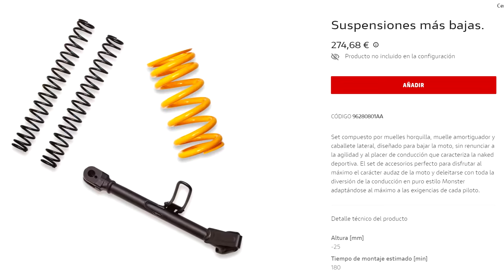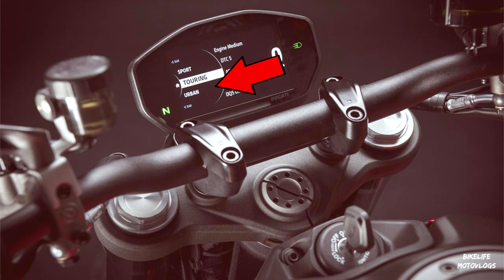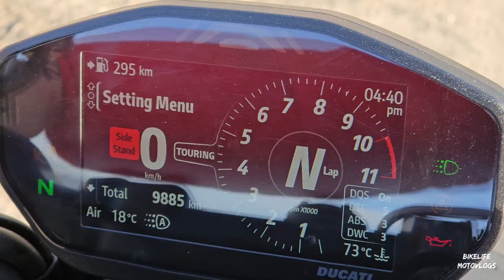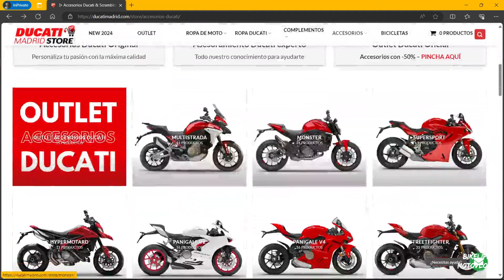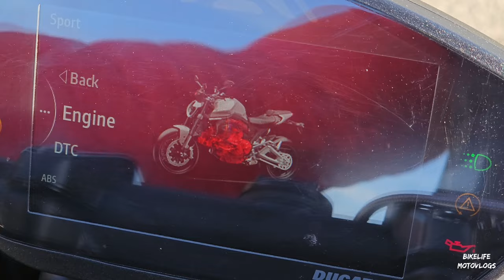No compres una DUCATI MONSTER 937 sin ver este video🔥¿Decepción?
En este video, pongo a prueba una motocicleta de 1000cc en España. ¿Será capaz de cumplir con las expectativas? Descúbrelo en este emocionante video de prueba de motos. ¡No te lo pierdas!

🎙️ Nuestros Iintercom 👇
📹 Cámara primaria
💳Tarjeta SD SAMSUNG
🧤GUANTES de MOTO:
🧣Buff termico
👠botas aylu

Track Name. Magazines